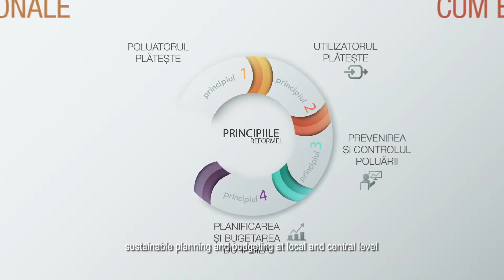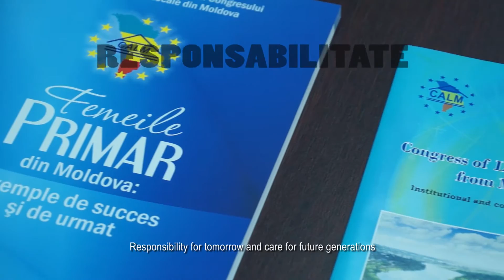Comunitati Durabile - Reforma fiscala de mediu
Realizat de Identic Studio